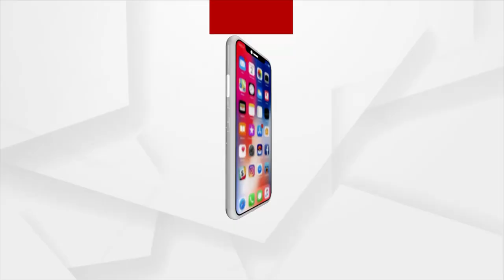Villagers are dissatisfied for not getting money from Kalia Yojana | ArgusNews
The villagers are dissatisfied for not getting money from the Kalia Yojana. The sarpanch is asking for bribes from the villagers in return for "Indira Awas" Yojana facilities.